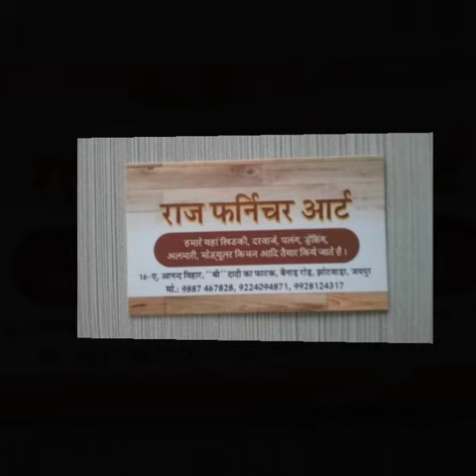जयपुर का सबसे अच्छा सबसे मजबूत और नई डिजाइन वाला सबसे सस्ता फर्नीचर राज फर्नीचर नाम ही काफी है